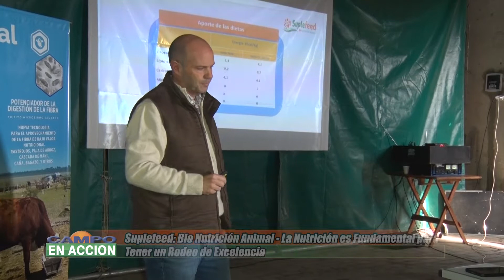Bio Nutrición Animal - Guillermo lazzuri